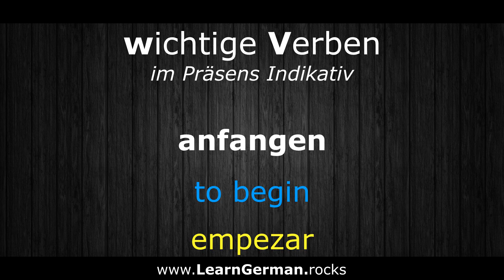Deutsch Lernen | Verben 101 | anfangen ⇔ to begin | Verben im Präsens | Learn German HD♫